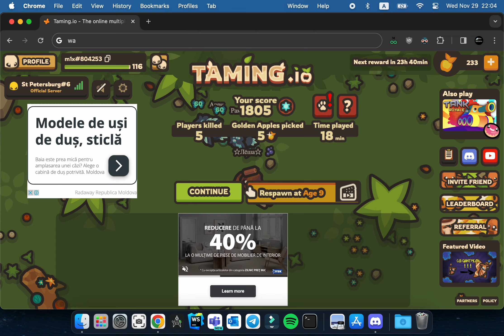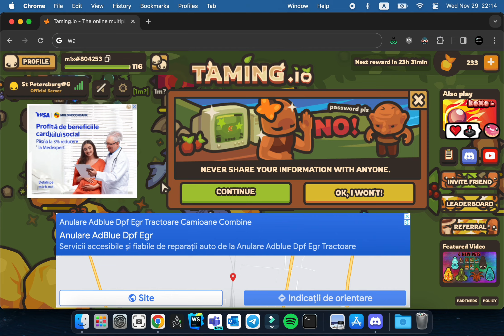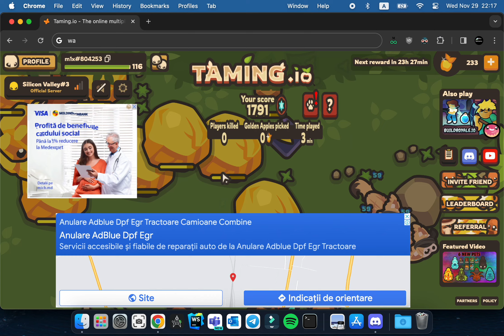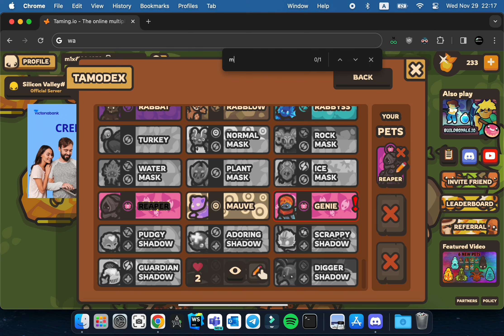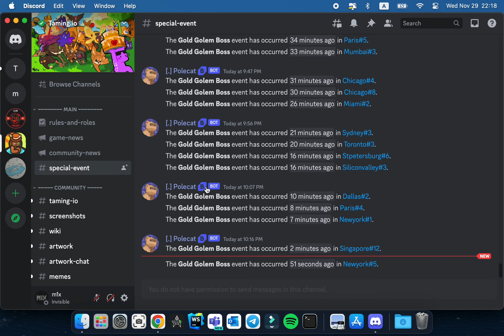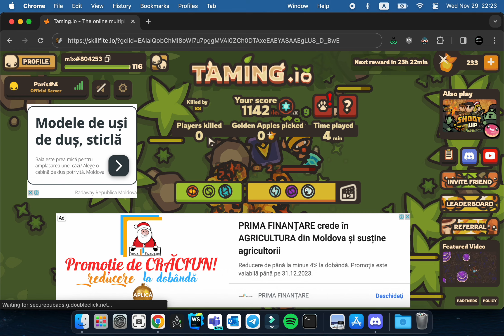Screen Recording 2023 11 29 at 22 04 49